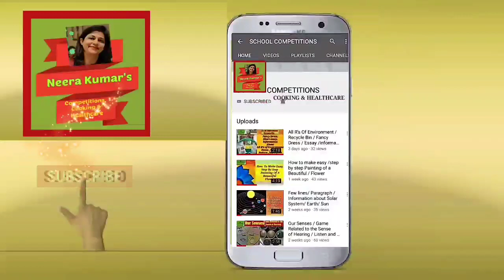Chocolate ganache/ choclate syrup/made with dairy milk/ how to decorate cake with chocolate ganache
Quick and easy recipe to make chocolate ganache.